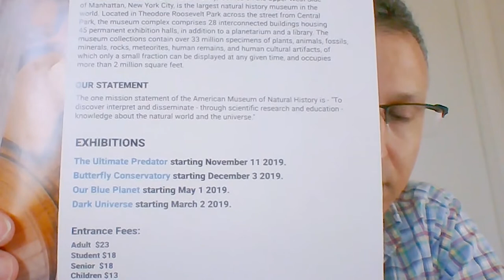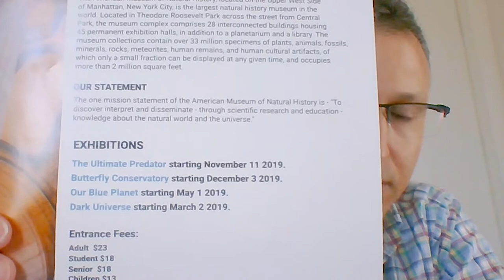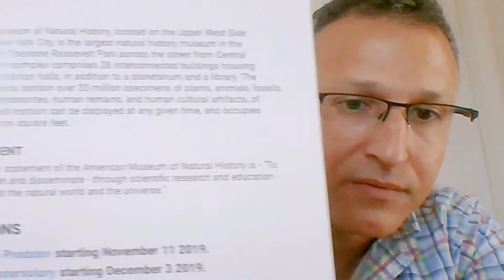406 - The Second Generation OrCam MyEye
OrCam's second generation text to speech tool, MyEye 2, is here and packed with way more features than just turning text into audio. OrCam's Rafi Fischer joins us from Israel to break it all down and dive deep.